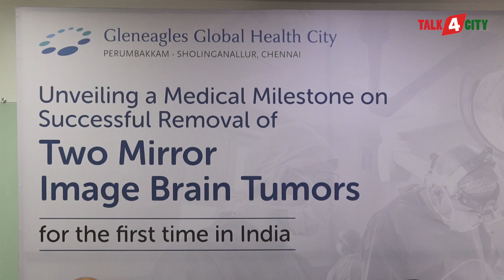GGHCity Successfully Performed Breakthrough Surgery by Removing 2Mirror Image Tumor in EloquentBrain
Gleneagles Global Health City a leading tertiary care hospital in Perumbakkam, Chennai has successfully performed India’s first breakthrough complex brain surgery of a 38-year-old man from Chennai. A team of expert Neurosurgeons effectively removed two tumors in Mirror Image fashion in both left and right side of the eloquent brain. Usually, this surgery is very risky in nature, because if complications occur the patient could turn blind. They went ahead and risks were explained to the patient and surgery done in timely manner to save the life of 38-year-old professional. The surgery was conducted in two-stages and took just over 10 hours in total.

38-year-old professional from Chennai had a rare incidence of having tumor on both the right and left side of the brain. The size of each tumor was of 5 x 7 cms and were located in the parieto-occipital area of the right and left side of the brain, the area concerned with vision. The professional had exhibited symptoms like recurrent headaches with visual seizures for the past three months.

Dr. Nigel P Symss and his team conducted several assessments and special MRI scans on the patient prior to the surgery.  The patient was advised to undergo two-staged procedure called Right and Left Parieto Occipital Craniotomy and excision of space occupying lesion, which is considered as one of the high-risk procedures in brain surgery. The conduct of the surgery is dependent on precision, expertise and high-end technology, using Microneurosurgery, Navigation and Intraoperative Neuromonitoring. The patient was counselled and was prepared for this two-staged high-risk procedure. It was also informed that the delay in the removal of the tumors could result in worsening of vision and other serious complications.

The patient first underwent right parieto-occipital craniotomy and excision of right parieto occipital lesion. Post operative period were uneventful and he was discharged home after 5 days. He was prepared for second stage surgery conducted two weeks later and the left parieto occipital craniotomy and excision of left parieto occipital lesion was done.  Post the staged procedures patient has recovered and he continues to have 80 to 90 percent of his vision in both eyes without complications and he was discharged after four days post the second successful surgery.

Praising the team on the success of the case, Dr. Alok Khullar, CEO, Gleneagles Global Health City, Chennai said, "We are extremely pleased with the outcome of this difficult surgery. It is India’s first breakthrough surgery in this location, and our hospital is proud to be associated with it. Our team of doctors' excellent knowledge and surgical talents, along with recent technological breakthroughs, have enabled this young man to live a normal life."

Explaining about the case, Dr. Nigel Symss, Senior Consultant Neurosurgeon, Gleneagles Global Health City, Chennai, said, bilateral “Parieto Occipital Craniotomy involves high risk as the procedure includes opening of the skull on both sides and removing tumour from the area of brain concerned with vision, and any complications can cause blindness to the patient. The surgical process was cumbersome as there was the removal of two tumors on either side of the brain in a critical part of the brain. It was a risk but essential to conduct this procedure as the patient was in a condition which could save his life or further leave him blind. This surgery is definitely a breakthrough and showcases our expertise and technical advancements offered by our hospital.”

“It’s a new beginning for me, a chance to embrace life and all its possibilities. The skilled medical team and their dedication made this possible, and I am filled with hope for a brighter and healthier future. This surgery has given me a second chance at life, and I am determined to make the most of it, cherishing each moment and valuing the gift of good health”, said the Patient.

Speaking about Brain Tumor cases in India, Dr Dinesh Nayak, Director of Department of Neurology & Advanced center for Epilepsy, Gleneagles Global Health City said, “The incidence of brain tumors ranges from 5 to 10 per 100,000 people in India. The symptoms and indicators of a brain tumor differ depending on which area of the brain is affected. The first and most common symptom is headache, which can be severe and prolonged, and is often accompanied by vomiting. Seizures, weakness or one-sided paralysis of limbs, vision, hearing, or speech abnormalities, and memory issues or behavioural changes are among the additional symptoms. To confirm the brain tumor, patients must undergo an MRI or CT scan of the brain. Surgery, known as craniotomy and tumor excision, is the primary treatment for various types of brain tumors” added, Dr. Dinesh Nayak